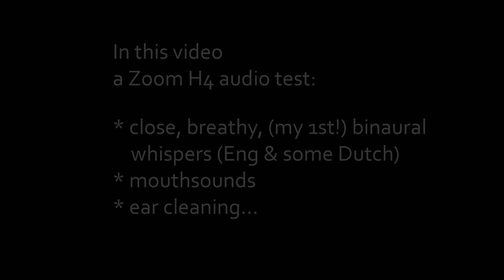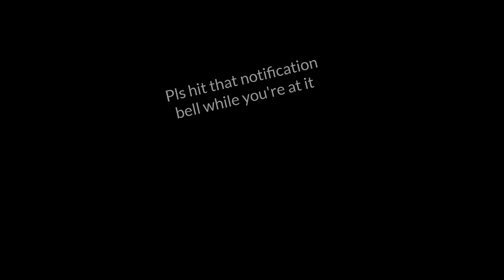My 1st ASMR EAR TO EAR: Ear cleaning/Close, breathy whispers/Mic touching/Spooky images of me😱👻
Please listen with headphones to get the best ASMR-effect! In today's video: I'm testing the Zoom H4 audio recorder for the first time. Lots of tingly close, breathy ear to ear whispers, mic touching, mouth sounds and an ear cleaning!

It's mostly her in the videos, I'm just helping out ;-).

I hope the volume is ok in this video, please let me know what you think.

Feedback is a great learning tool for me. I'm still figuring out how to make ASMR videos so I can use all the feedback I can get. I'm saving for better equipment so in the future you can expect better audio quality from me (I will be using an H Zoom recorder by then) that is perfect for close up whispers, which are my favorite to listen to, so I'll be making those for sure.